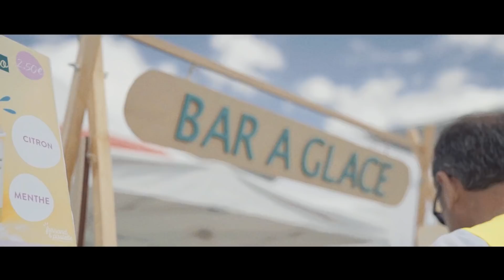Aftermovie officiel Burdi'Color 2019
💥BOUUM💥
🌈 Voici l'aftermovie de l'édition 2019 de la Burdi'Color by Color Me Rad France ! 😍